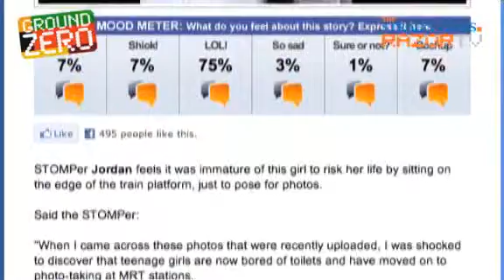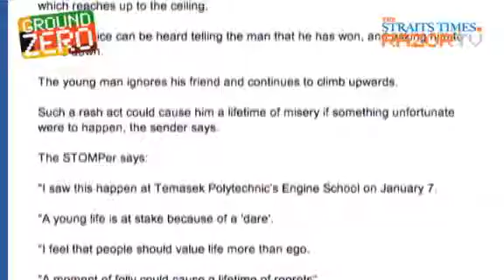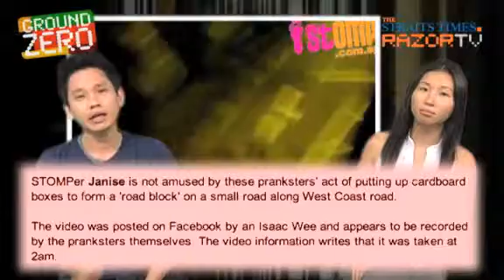Risky behaviour among youths (Ground Zero Pt 1)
One girl risked her life by sitting on the edge of the MRT platform, while another youth climbs a scaffolding on a dare.Why are young people here engaging in such dangerous stunts?